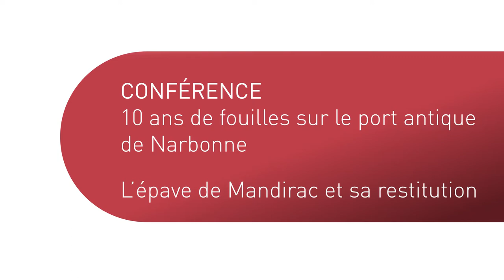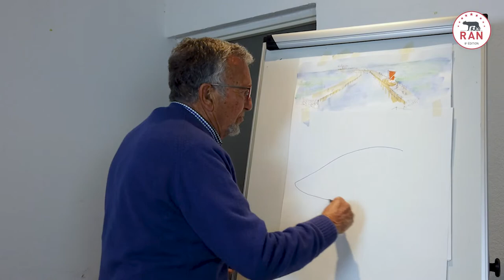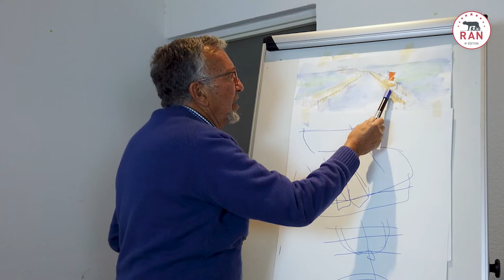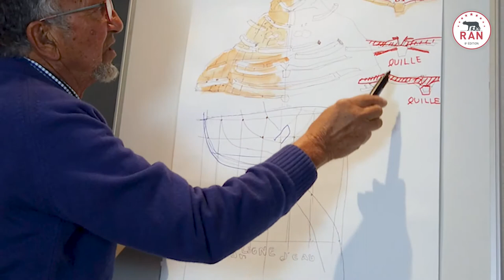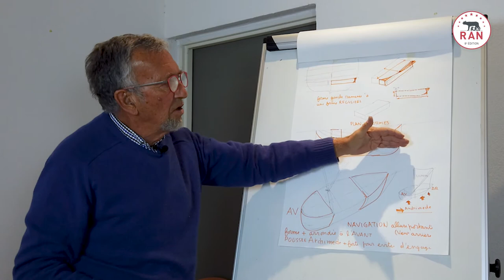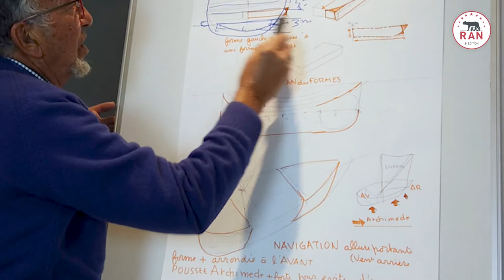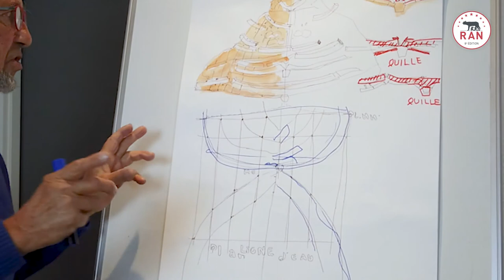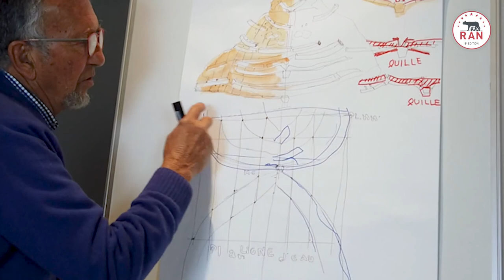CONFERENCE : 10 ans de fouilles sur le port antique de Narbonne : Jean-Marie Gassend 3/4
RAN2020 : Entretien de Jean-Marie Gassend, architecte et archéologue à l'IRAA (Institut de Recherche sur l'Architecture Antique) du CNRS à Aix-en -Provence. Ce spécialiste en architecture navale antique nous parle de sa collaboration sur l'épave de Mandirac et tout le travail mené pour arriver à une restitution.